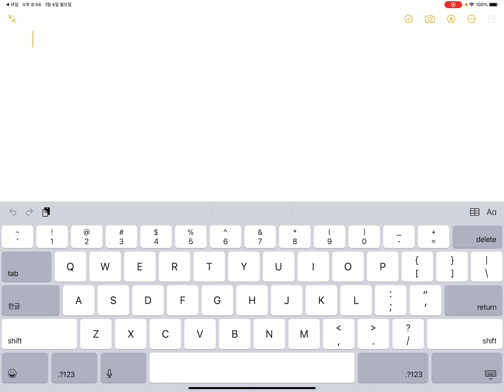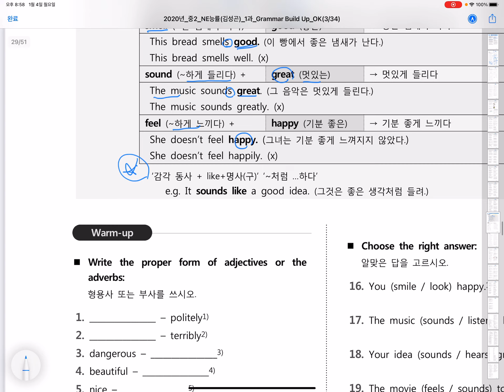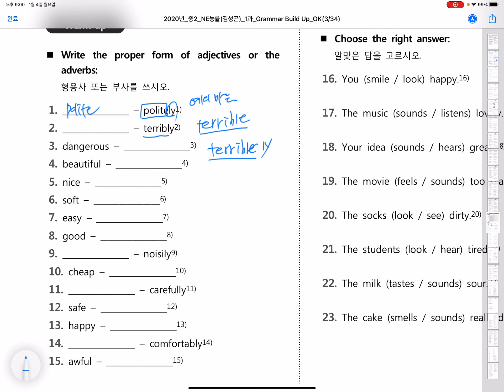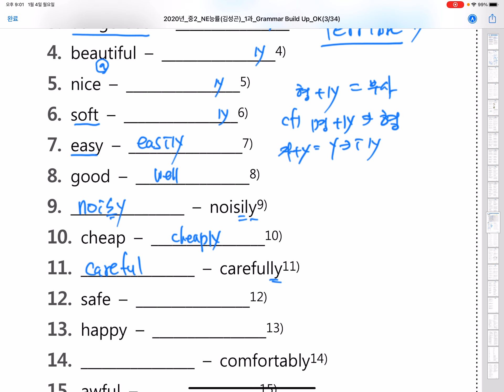능률 김 중2. 1과. 문법 감각동사 +형용사